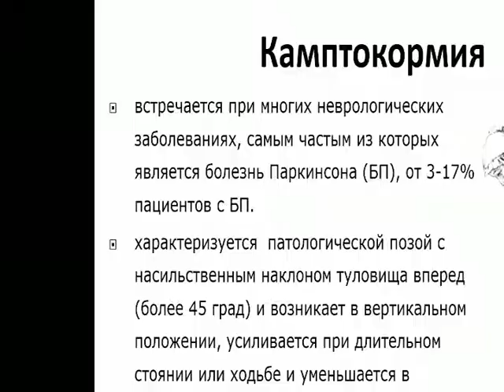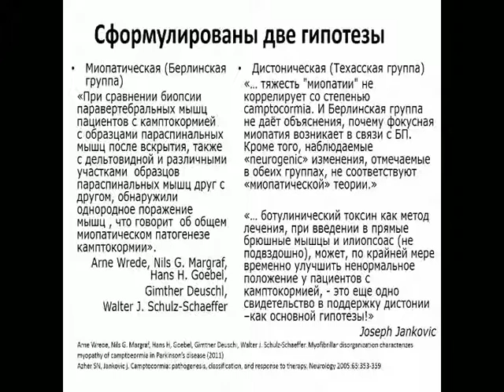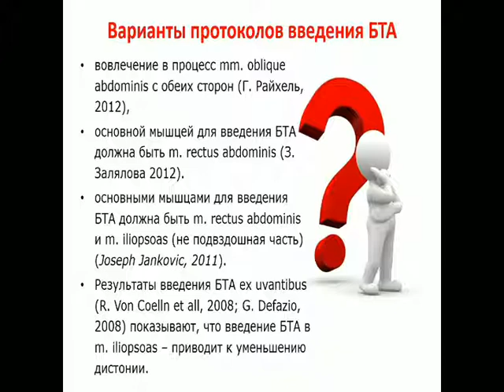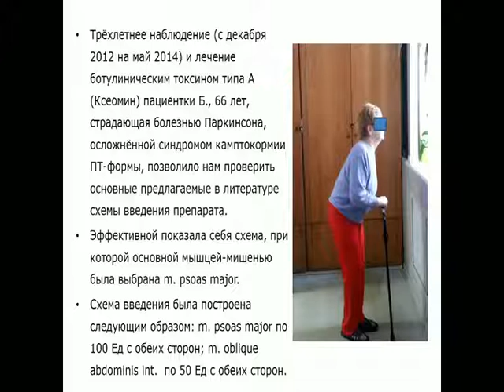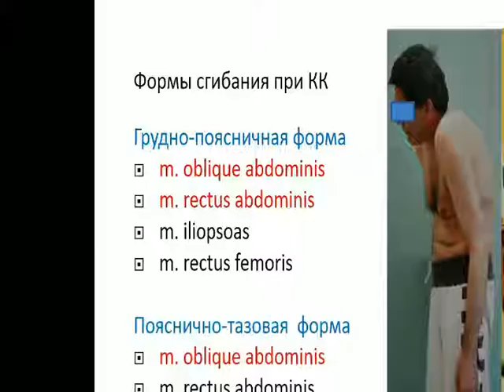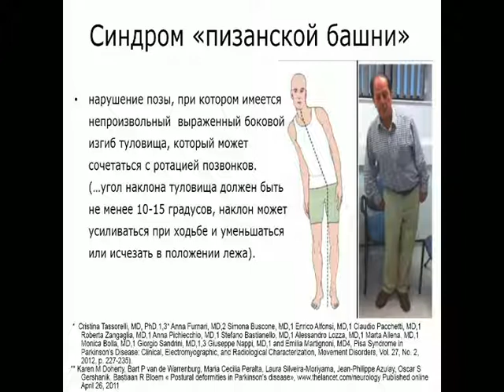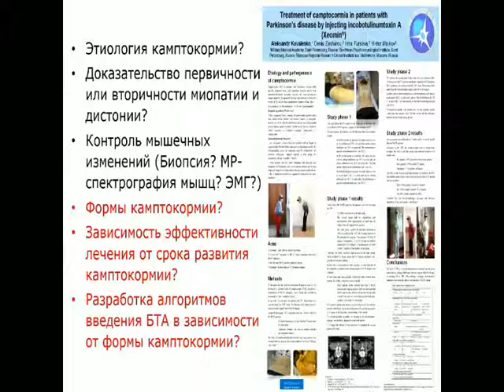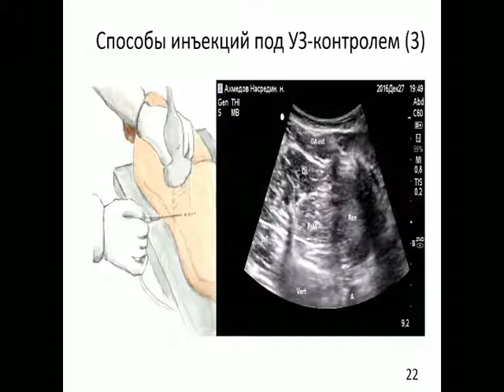Коваленко А.П. Лечение камптокормии у пациентов с болезнью Паркинсона.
Лечение камптокормии у пациентов с болезнью Паркинсона. Методы навигации введения ботулинического токсина